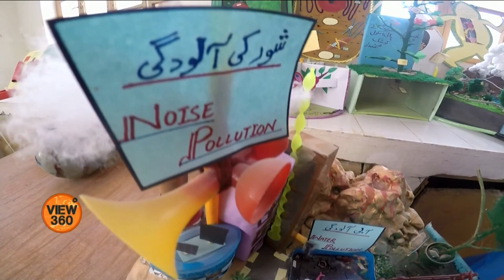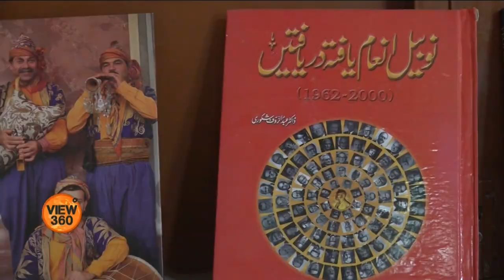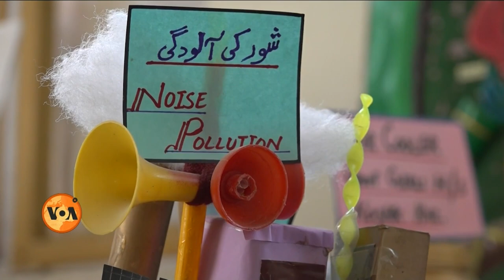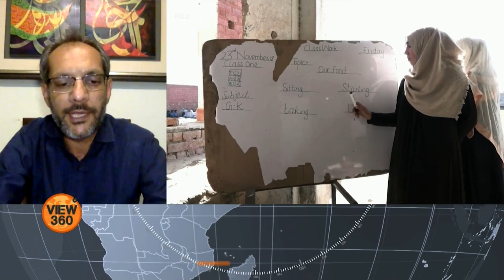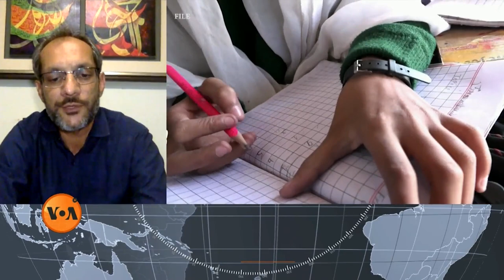Balochistan: Science laboratories in some girls school of Khuzdar district now functional |VOA URDU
بلوچستان کے ضلع خضدار میں لڑکیوں کے سرکاری اسکولوں میں سائنس لیبارٹریز بند پڑی ہیں۔ طالبات کتابوں میں تو سائنس پڑھتی ہیں لیکن عملی طور پر اس کے تجربات نہیں کر پاتیں۔ اب ملالہ فنڈ کے زیرِ اہتمام چلنے والے پروگرام کے ذریعے لڑکیوں کے چند اسکولوں کی سائنس لیبارٹریز فعال ہوئی ہیں۔ مرتضیٰ زہری کی رپورٹ۔